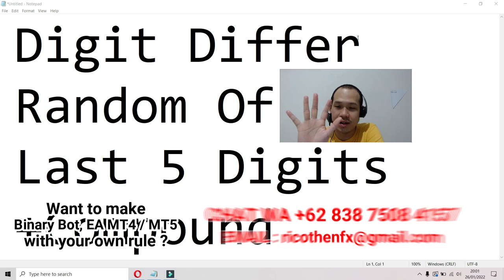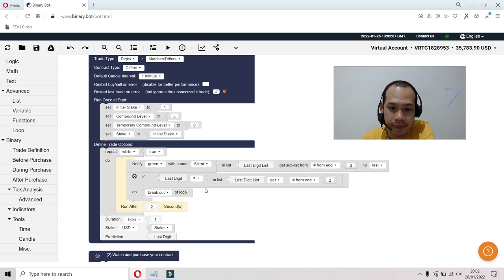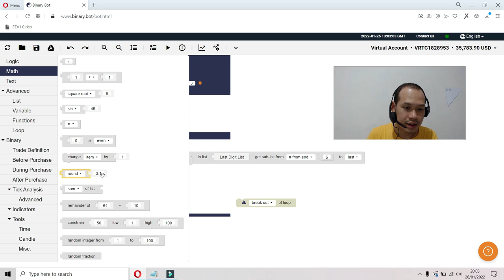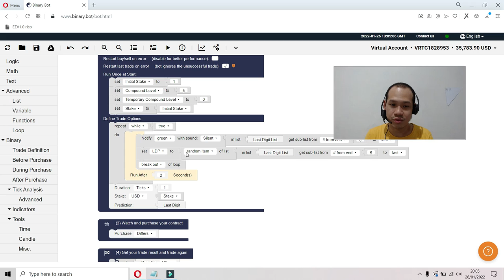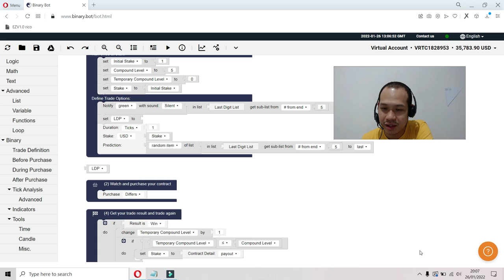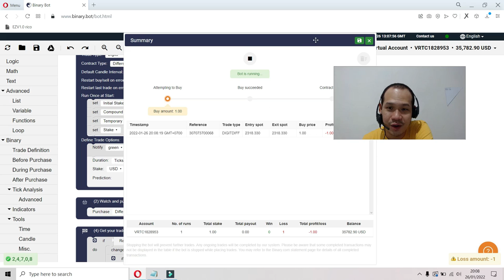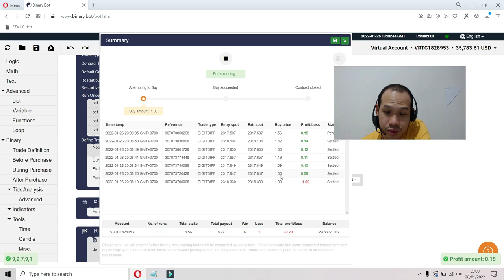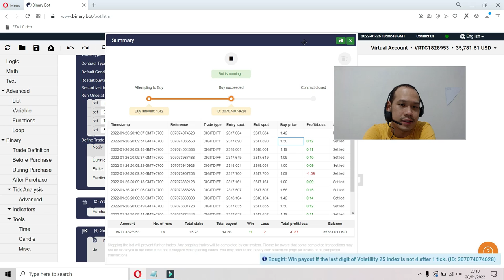Free Bot Digit Differs Random Of Last 5 Digits + Compound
idr.100k per 7 hari (bca)